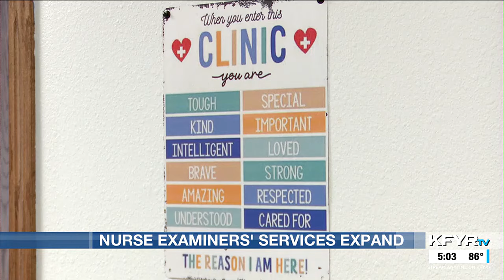Central Dakota Forensic Nurse Examiners now seeing foster children for non-acute visits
The Central Dakota Forensic Nurse Examiners' office has started offering its services to children in the foster care system.